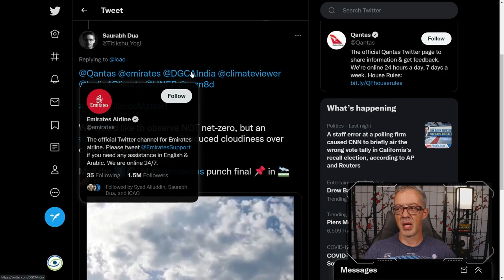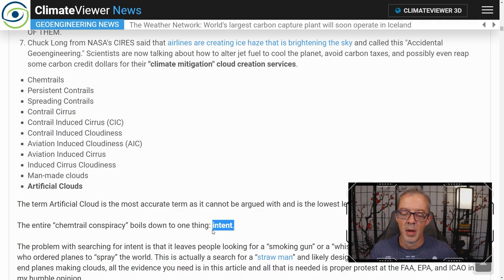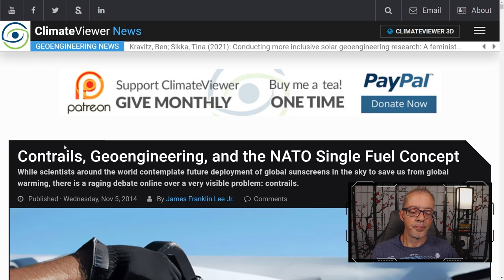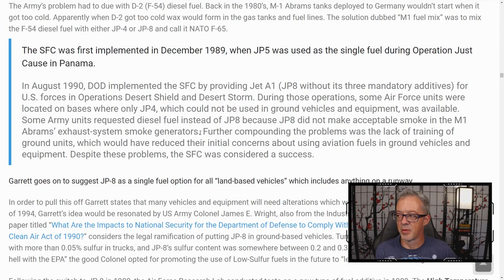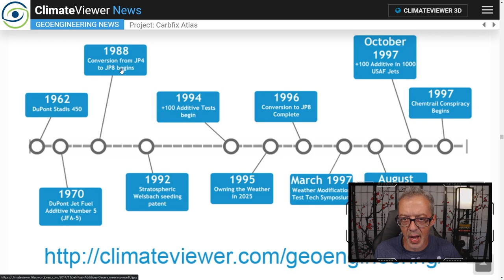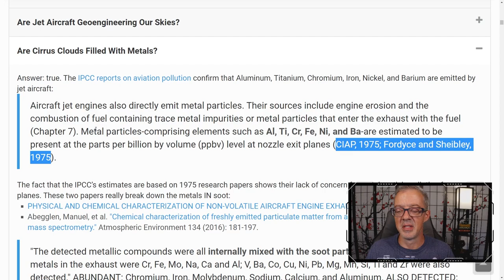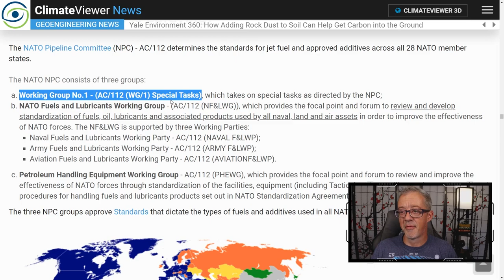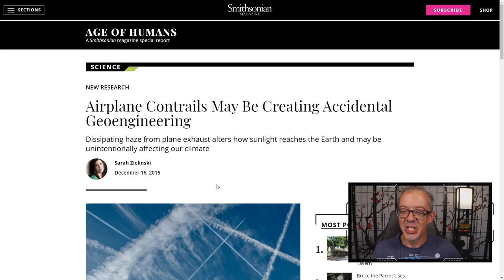I Remember Blue Skies